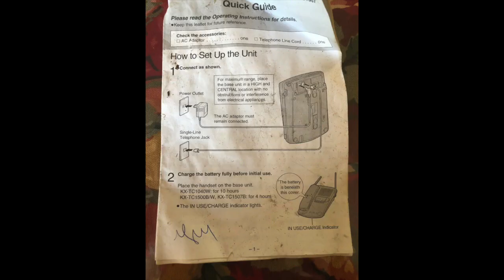Phone Sightings #4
The 4th compilation of photographs from real estate listings containing telephones.